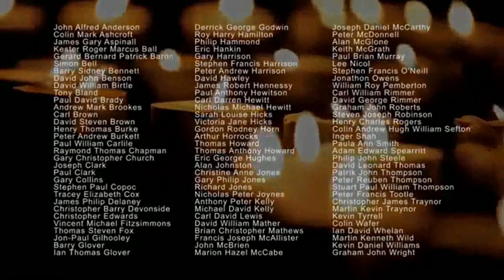He Ain't Heavy, He's My Brother - Justice Collective 2012 (Ele Não É Um Fardo, Ele É Meu Irmão)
He Ain't Heavy, He's My Brother/Ele Não É Um Fardo, Ele É Meu Irmão

The road is long/A estrada é longa
With many a winding turn/Com muitas curvas sinuosas
That leads us to who knows where/Que nos leva quem sabe onde
Who knows when/Quem sabe onde
But I'm strong/Mas eu sou forte
Strong enough to carry him/Forte o bastante para carregá-lo
He ain't heavy, he's my brother/Ele não é um peso, ele é meu irmão
So on we go/E assim continuamos
His welfare is of my concern/Seu bem-estar é a minha preocupação
No burden is he to bear/Não é um fardo carregá-lo
We'll get there/Nós chegaremos lá
For I know/Pois eu sei
He would not encumber me/Ele não seria um estorvo para mim
If I'm laden at all/Se estou absolutamente sobre carregado
I'm laden with sadness/Estou sobrecarregado de tristeza
That everyone's heart/Que o coração de todos
Isn't filled with the gladness/Não está repleto de alegria
Of love for one another/De amor, de uns pelos outros
It's a long, long road/Esta é uma longa longa estrada
From which there is no return/Da qual não há retorno
While we're on the way to there/E enquanto estamos a caminho dela
Why not share/Por que não partilhar?
And the load/E a carga
Doesn't weigh me down at all/Não vai me pesar absolutamente
He's my brother/Ele é meu irmão
He ain't heavy,/Ele não é um fardo

Em 2012, uma versão da canção foi gravada, e foi lançado em 17 de dezembro de 2012, por músicos e celebridades.
Vocalistas:
Andy Brown ( Lawson )
Gerry Marsden ( Gerry e os Pacemakers )
Paul Heaton ( The Beautiful South )
Glenn Tilbrook ( Squeeze )
John Power ( Elenco , O La de )
Robbie Williams
Melanie C
Rebecca Ferguson
Holly Johnson ( Frankie Goes to Hollywood )
Beverley Knight
Paloma Faith
Eliza Doolittle
Dave McCabe ( The Zutons )
Peter Hooton ( The Farm )
Ren Harvieu
Jon McClure ( Reverend and The Makers )
Paul McCartney
Shane MacGowan ( The Pogues )
Bobby Elliott ( The Hollies )
Tony Hicks ( The Hollies )
Hollie cozinheiro ( The Slits )
LIPA Gospel Choir

Músicos:
Chris Sharrock ( Beady Eye ) - bateria
-David Catlin Birch ( World Party ) - baixo
Paul McCartney - guitarra
Mick Jones ( The Clash ) - guitarra elétrica
Andrew "Davo" Davitt - violão
Guy Chambers - piano
Will Libra - harmonica
Liverpool Philharmonic Orchestra - cordas
Richard Blake - trompete / flugelhorn
Matthew Lewis - trombone / bombardino
Meredith Moore - trompa
Will Roberts - tuba

Produção:
Guy Chambers - produtor
Richard Flack - produtor, engenheiro
Oliver Som - engenheiro
Liam Nolan - engenheiro
Chris Taylor - engenheiro
Jon Withnall - engenheiro
Tony Draper - engenheiro
Alec Brits - engenheiro